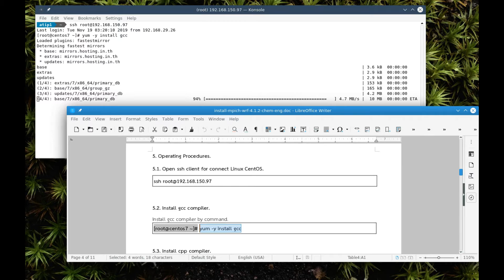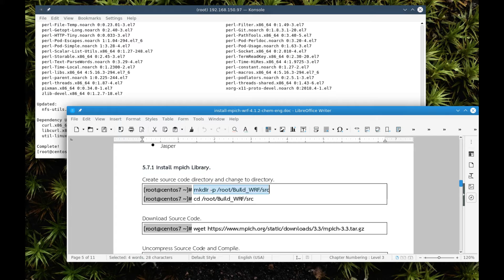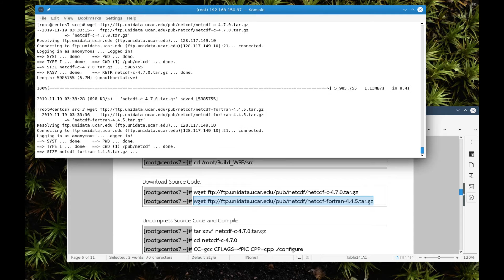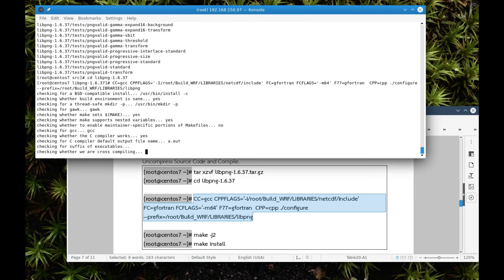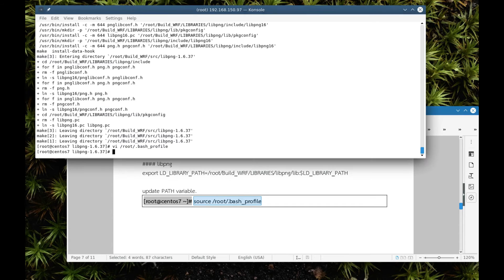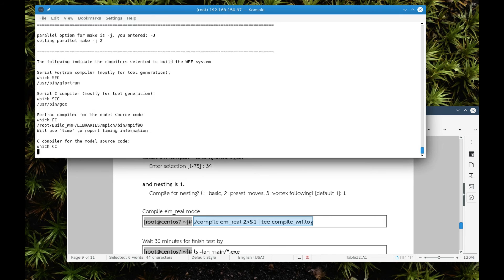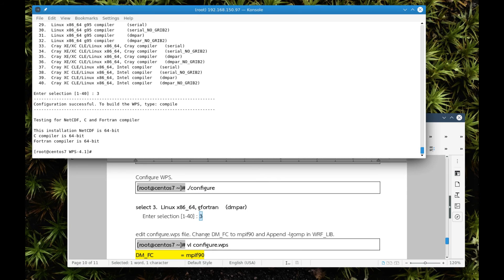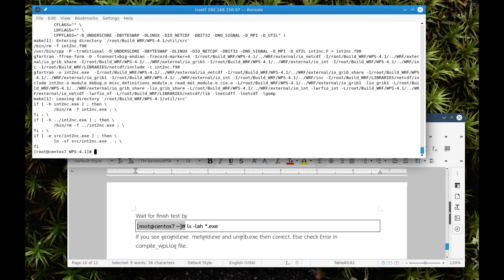How to Install WRF-Chem On CentOS version 7. (2020)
How to Install WRF-Chem On CentOS version 7.